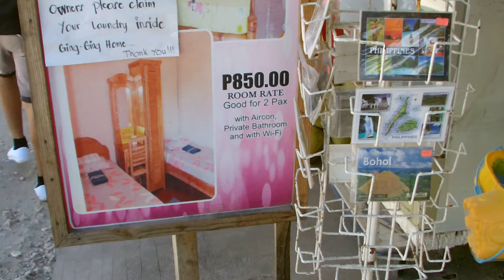Ging Ging Homes Alona Beach Panglao Island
Ging Ging homes. Situated at Alona Beach on Panglao Island Bohol. It is on the access road to the beach. Aboout 100 metres from the sand at Alona Beach. P850 per night, good for 2, at time of filming. I was unable to film in a room. So, i filmed the rooms from the outside and the street out the front.